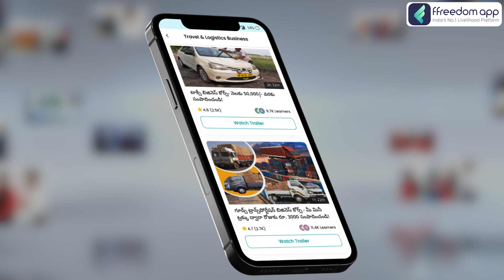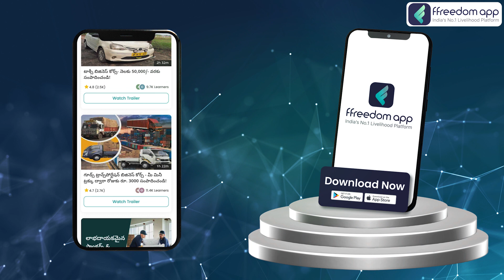Travel & Logistics Business Course Trailer in Telugu | ffreedom app